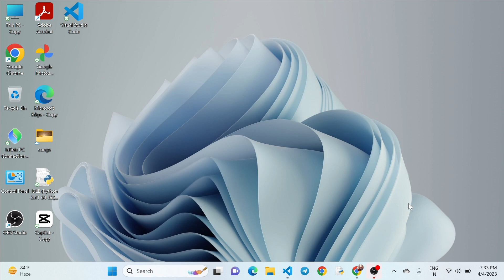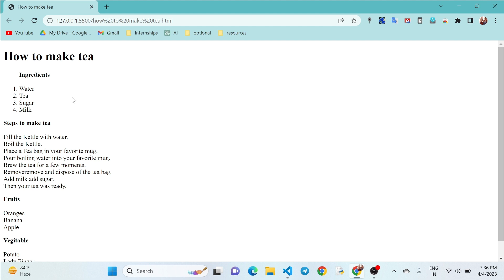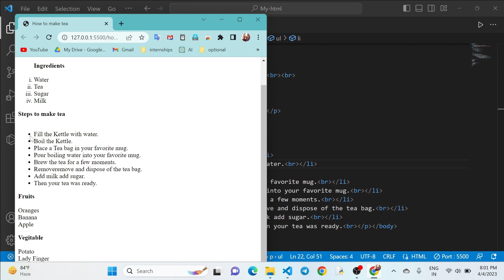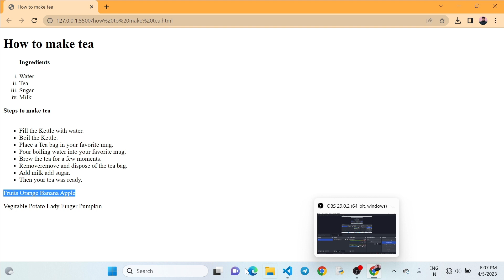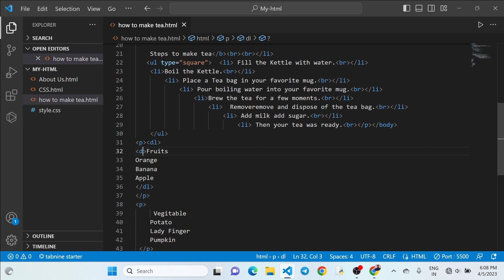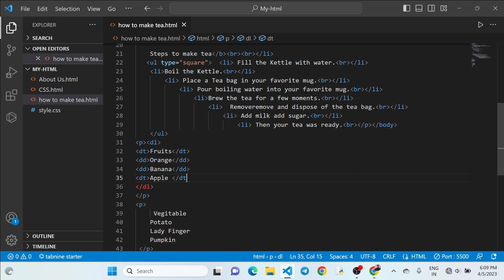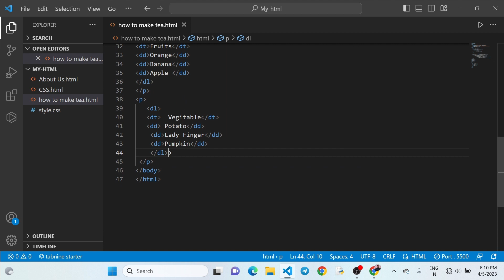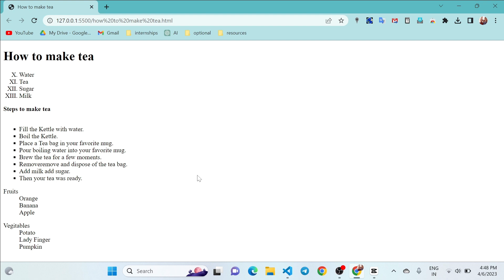"HTML Lists: Different Types and Their Features"|| You need to know. | @SuryanshuSpeaks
HTML lists are an essential element of web development, and their correct usage is crucial to the success of a website. In this article, we will explore the different types of HTML lists and their features. By the end of this article, you'll have a better understanding of how to use HTML lists effectively to improve the user experience and boost your website's search engine ranking.

Ordered Lists

The first type of list we will discuss is an ordered list, which is also known as a numbered list. An ordered list is created using the ol tag, and each item in the list is represented by the li tag. The ordered list is typically used when the order of the items in the list is important. For example, a recipe or a set of instructions for a DIY project.

Unordered Lists

The second type of list is an unordered list, which is also known as a bulleted list. An unordered list is created using the ul tag, and each item in the list is represented by the li tag. The unordered list is typically used when the order of the items in the list is not important, such as a list of ingredients or a list of links.

Definition Lists

The third type of list is a definition list, which is used to define terms. A definition list is created using the dl tag, and each term in the list is represented by the dt tag, while the definition of the term is represented by the dd tag. The definition list is typically used in glossaries or dictionaries.

Nested Lists

The fourth type of list is a nested list, which is a list within a list. Nested lists can be either ordered or unordered, and they are created by placing one list inside another list using the li tag. Nested lists are typically used when you want to create a hierarchy of information, such as a table of contents or a directory of files.

Features of HTML Lists

HTML lists offer several features that can enhance the user experience and improve the website's search engine ranking. The following are some of the most important features of HTML lists:

Accessibility: HTML lists are essential for making your website accessible to all users, including those who use assistive technologies such as screen readers. By using semantic HTML, you can ensure that the content of your lists is properly identified and organized.

infoS,Infos , InfoS , infos , INFOS , @infoS ,

Readability: HTML lists can make your content more readable by breaking it down into manageable chunks. By using appropriate headings and subheadings, you can create a clear hierarchy of information that makes it easier for users to scan and navigate your content.

Conclusion

In conclusion, HTML lists are a powerful tool for web developers that can improve the accessibility, readability, and search engine ranking of your website. By understanding the different types of HTML lists and their features, you can create effective lists that enhance the user experience and provide value to your audience. Remember to use semantic HTML and appropriate headings and subheadings to structure your content, and to use lists to break down your content into manageable chunks.